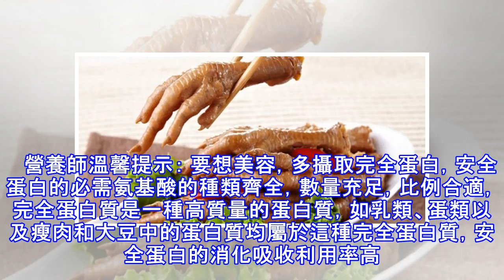這就是愛吃雞爪的下場...還好現在知道還不算太晚！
加入好友，分享好文給親朋好友！ -- 一隻一隻的雞爪，啃起來美味又好吃，裡面豐富的膠原蛋白不只可以養顏美容，日本一項最新研究發現，雞爪中所含的四種蛋白質， 萃取出來的膠原蛋白，還有助於高血壓。不過營養師表示，想要靠吃雞爪來取代正規治療，行不通!   雖然膠原蛋白雖然可以改善膚質、關節炎，但要控制高血壓，還是得正規治療。不過要降低血壓，還是得舒飲食效果最好，也就是多吃榖類、魚類、深色蔬果，減少紅肉、甜點的攝取，對健康還是最好。 大家都知道膠原蛋白是皮膚組織結構中不可缺少的蛋白質，若缺乏則皮膚塌陷出現乾燥、皺紋、鬆弛等問題。很多美女們為了皮膚變得水水嫩嫩的，就經常吃雞爪、豬蹄甚至吃膠原蛋白膠囊，...